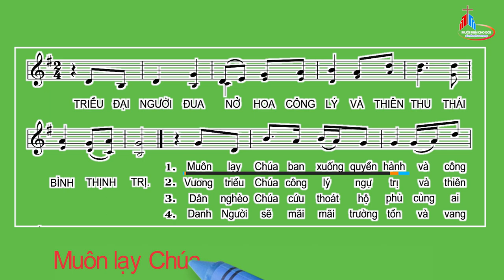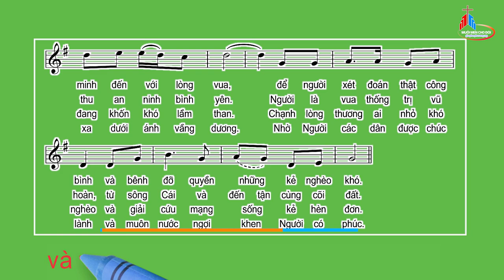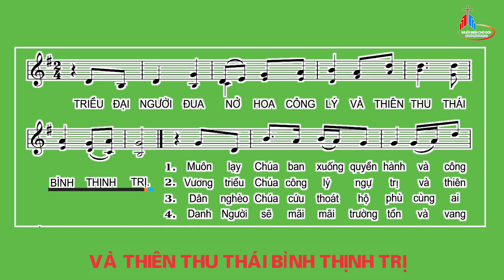Đáp Ca: Chúa Nhật II Mùa Vọng - Năm A, Huy Hoàng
Kim Long.